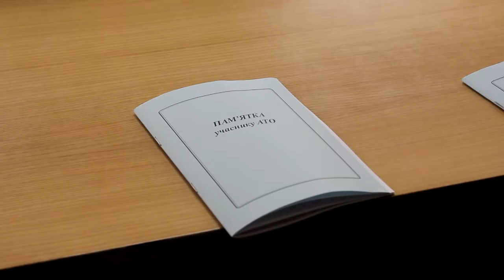У Виноградові роз’яснили, які пільги та соціальні гарантії передбачені учасникам АТО